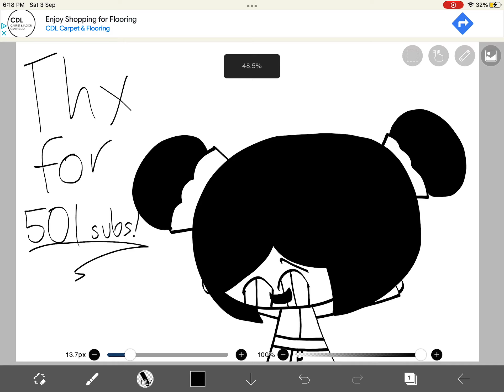THX FOR 501 SUBS!